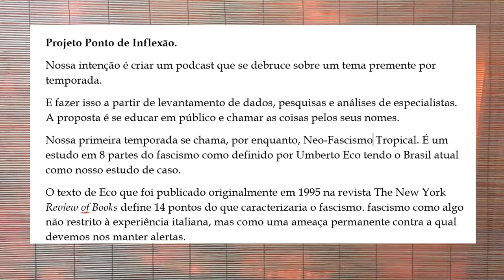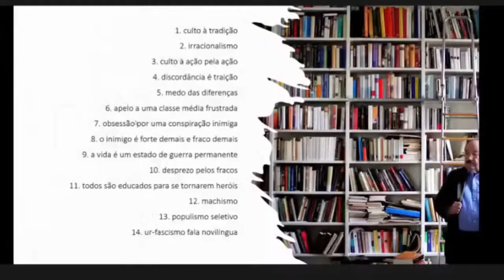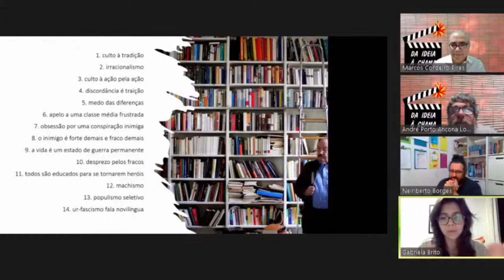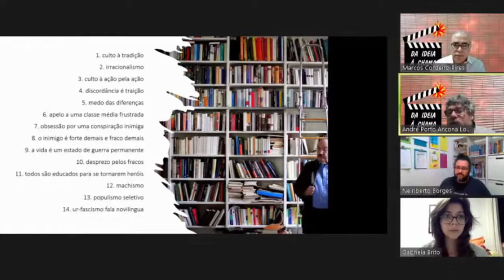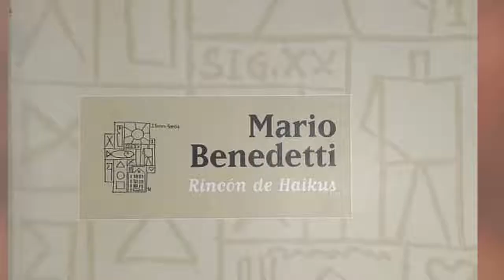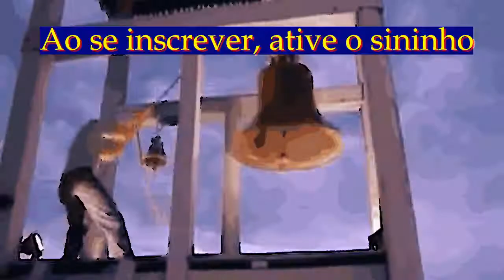Live "Mentira e Poder. #26.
Live realizada em 15/04/2021 com o pessoal do Projeto Ponto de Inflexão, tendo como base a discussão sobre os 14 ´pontos de Umberto Eco, que caracterizam um modelo fascista.

   (para leg em português, escolher "italiano")

Texto de Umberto Eco - "Ur-Fascism". The New York Review. 22/06/1995

Versão sintética em português, trad Cynthia Feitosa.

EU Producciones Musicales está sujeta a una licencia Creative Commons Zero 1.0
● EU Producciones Musicales Support: